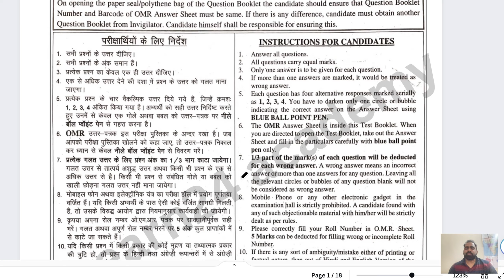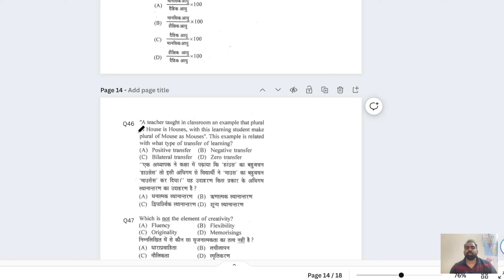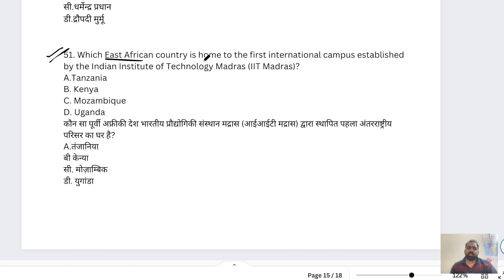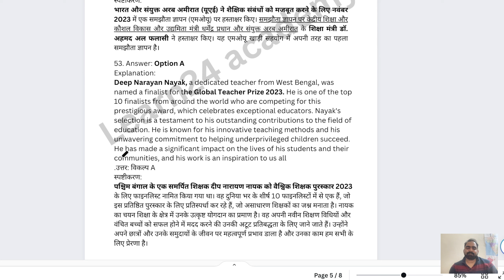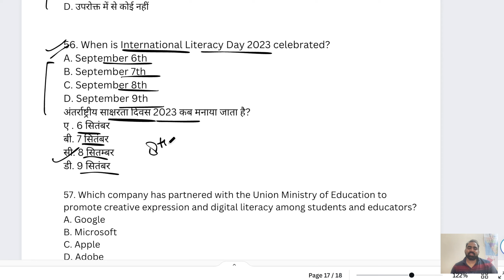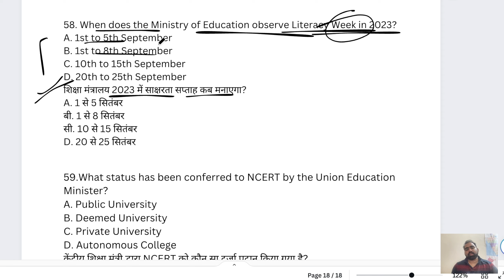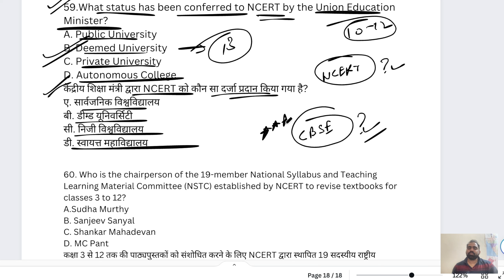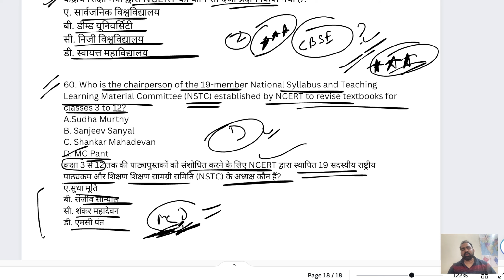M-10, EMRS GK/GS CURRENT AFFAIRS AND EDUCATION SCHEMES 2023 ,NEW GOVERMENT SCHEME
EMRS GK/GS  CURRENT AFFAIRS  AND EDUCATION SCHEMES 2023 ,NEW GOVERMENT SCHEME
MINISTRY OF TRIBAL AFFAIRS
NEW DELHI.
POST MATRIC SCHOLARSHIP
FOR THE STUDENTS BELONGING TO
SCHEDULED TRIBE FOR STUDIES IN INDIA
REGULATION GOVERNING THE AWARD OF SCHOLARSHIP EMRS SCHEME
EMRS NEWS
EMRS CURRENT
EMRS UPDATED CURRENT AFFAIRS
EMRS LATEST NEWS
EMRS PROGRAME